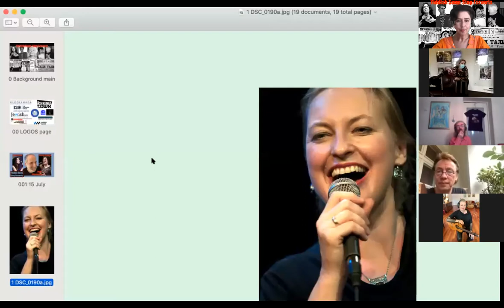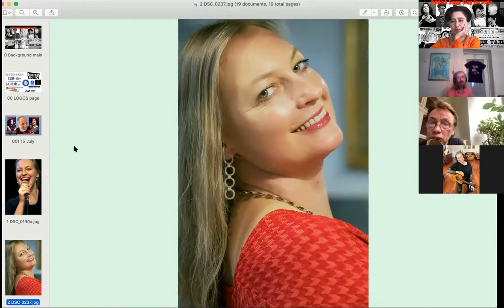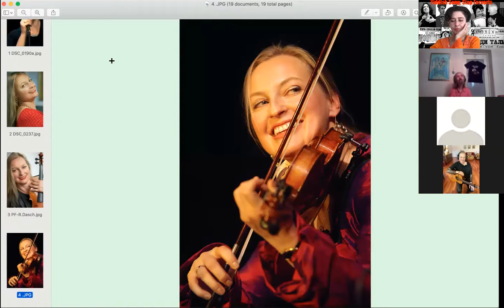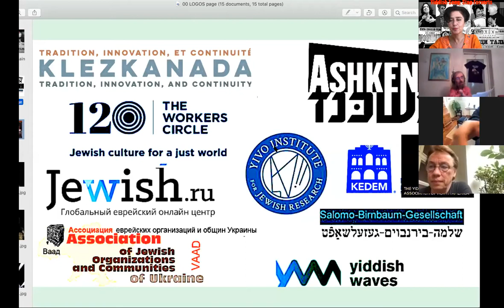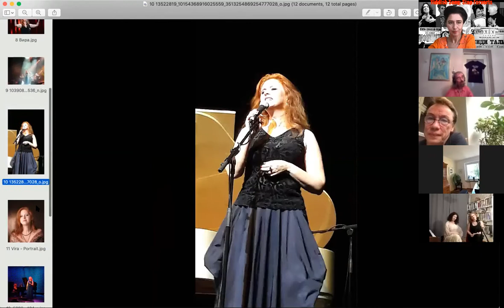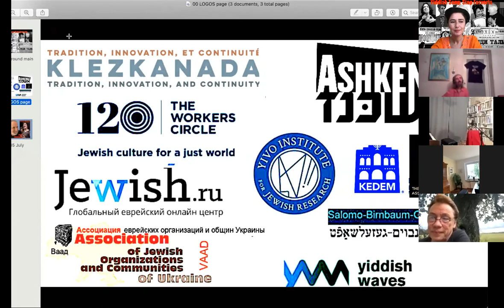Yiddish Song: Step Forverts 14 Romanian Yiddish Theater Roswitha Dasch Karsten Troyke Vira Lozinsky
Welcome to the 14th event of the series! Yiddish Song: Step Forverts - an International gathering of Yiddish song activists.

Vira Lozinsky (Israel) is a Grand Prize winner of the 2012 International Jewish Music Competition in Amsterdam. Vira was born in 1974 in Beltz, Moldova, to a family of Yiddish artists. She is a daughter of the famous Yiddish poet, writer and translator Michael Felsenbaum.
She started playing the violin at the age of six, moved to Israel at age 16, got her BA in Musicology and Yiddish literature at Bar-Ilan University. In 2000 Vira graduated with honours from the vocal program of Israel’s prestigious Rimon School of Jazz & Contemporary Music. In 2002 when she met the great Nechama Lifshitz.
She frequently performs with the Raanana Symphonete Orchestra.  Vira has participated at the Festivals of The Jewish and World Music around the world.  Her performances and songs were broadcast on Arte TV, Israel's channel 2 and radio CBC (Canada), Deutsche Welle (Germany), BBC and others. One of her songs was included in the recent compilation of Putumayo World Music – Jewish Celebration. Today Vira is joined by Alla Dantsig, a fantastic pianist originally from Minsk, Belarus.

Karsten Troyke (Germany) is a singer, speaker, actor, and songwriter with a husky voice, was born 1960 in East-Berlin. He is well-known at home and abroad for his rendering of Yiddish songs, which he learned among the circles of the Holocaust survivors as a child. He soon discovered his love for Yiddish cabaret and tango by entering the stage. Since the 1980's he’s been performing shows with his own material, folk songs and "songs of the world". Karsten has participated in radio plays. As an ambassador of the art of Yiddish song he’s travelled many countries. He got his fame during the raise of the so-called Klezmer-Boom in Europe in the 90's, though he never played Klezmer. During the last 5 years he appears most with Yiddish Jazz - a duo with a well-known actress and singer Sharon Brauner as well as the remarkable violinist Daniel Weltlinger, collaborating with Sinti Swing Band Music and others.

Roswitha Dasch (Germany) Before studying violin at the Cologne University of Music and Dance, Roswitha devoted herself to Yiddish culture. With her first trio she gave concerts in 1989 in various cities in Israel. Her research in Yiddish songs from the time of the Vilna ghetto was the basis for her text-music collage Ez is geven a Zumerto, 1994. In 1997 she founded the association Mizwa - Time to Act e.V. Amongst her projects are her ensemble Levone, a play Jankele - A Life Story from Eastern Europe in Word & Music, an exhibition Never Say You Go on the Last Journey, cabaret programs with a pianist Ulrich Raue… Her  Duo Wajlu (1999) with Katharina Müther performed in Europe, Israel, the USA and Tanzania.

The Romanian State Yiddish Theater has a tradition dating back 140 years, inaugurated at 19th August 1876, at Yassy, in the famous summer garden ,,The Green Tree” , when the artist and the writer Avram Goldfaden (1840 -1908) had established the first professional Jewish theatre in the world, presenting a performance with his own troupe. In over 140 years of history, and almost seven decades as a state institution, as the only ensemble with uninterrupted activity, The State Jewish Theater in Bucharest has a a distinct profile, representative for the theatrical movement from Romania, but also for the contemporary landscape of Yiddish theater in Yiddish language.

PRESENTED IN ASSOCIATION WITH
Ashkenaz Festival, KlezKanada, Salomo Birnbaum Gesellschaft für Jiddisch e.V., Yiddish Waves, Dora Wasserman Yiddish Theatre, Ваад Украина, The Workers Circle, The Max and Frieda Weinstein Archive of YIVO Sound Recordings, YIVO Institute for Jewish Research, Yiddish Arts and Academics Association of North America, Jewish Heritage Moldova, Глобальный еврейский онлайн центр Jewish.Ru, The Kishinev Jacobs Jewish Campus